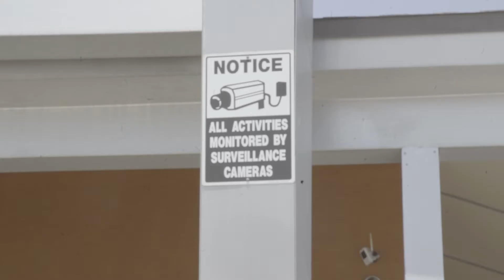Victor Castillo "2 a.m Rowland Heights" Scar Story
Victor Castillo tells his story about how he broke his arm one night skateboarding